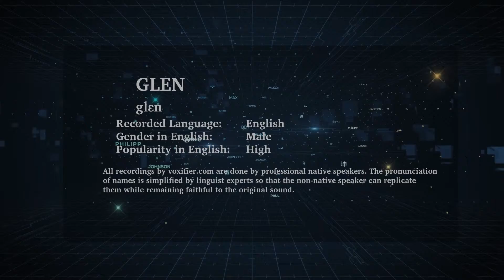English Pronunciation of Glen - Voxifier.com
This is the English pronunciation, gender, and phonetics recording of the name Glen. The same name may exist in other languages with different pronunciations.